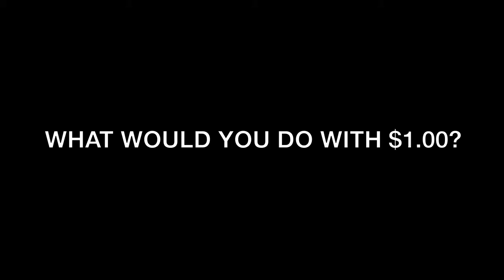International Aid: What would you do with $1.00?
Promotional Video from International Aid in Spring Lake, Michigan about the value of every dollar donated to International Aid.